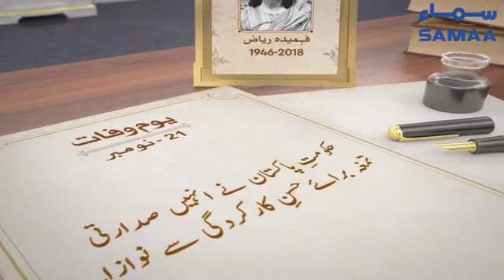Fahmida Riaz | Writer | SAMAA TV | 21 November 2021